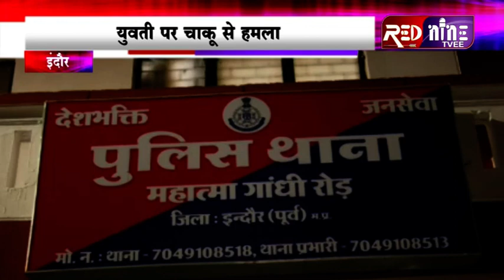युवती पर प्रेमी ने किया चाकू से हमला || एमजी रोड क्षेत्र की घटना || रेड नाइन न्यूज़ इंदौर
शहर के पुलिस की तमाम कोशिशों के बाद भी चाकूबाजी की घटनाएं रुकने का नाम नही ले रही है । मामला एमजी रोड थाना क्षेत्र के राजवाड़ा इलाके का है । यह अल्लु शेख नाम के बदमाश ने अपनी शादीशुदा प्रेमिका को मिलने बुलाया और प्रेमिका ओर उसके साथ आई सहेली पर चाकू बरसा दिए । हमले में प्रेमिका घायल हो गई जबकि उसकी सहेली जान बचाकर भाग निकली । आरोपी प्रेमी की पहचान अल्लु शेख निवासी आजाद नगर के रूप में हुई है । वही घायल युवतियों के एमवाय अस्पताल में उपचार जारी है । मामले में एमजी रोड पुलिस ने प्रकरण दर्जकर आरोपी की तलाश शुरू कर दी है ।
बाईट
- सुरेंद्र सिंह जांच अधिकारी